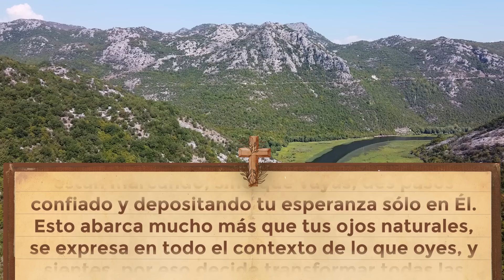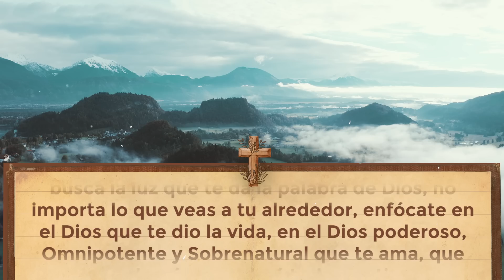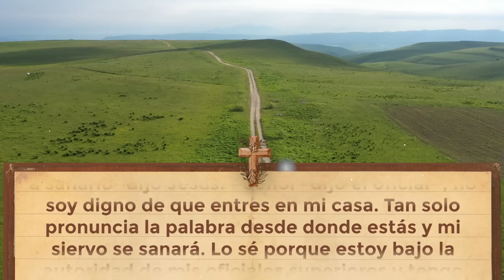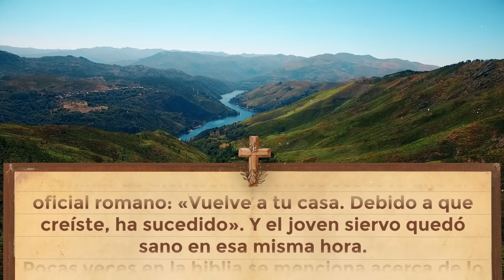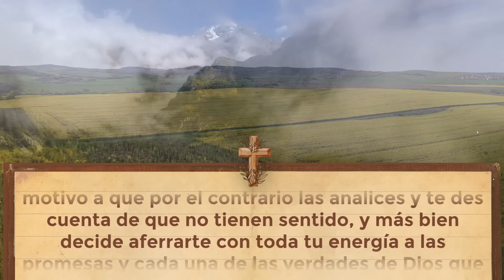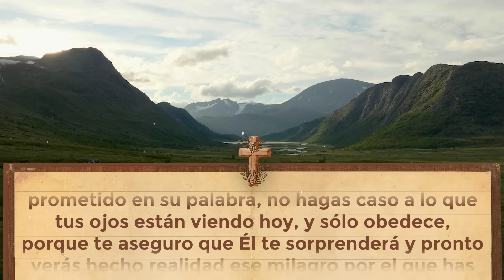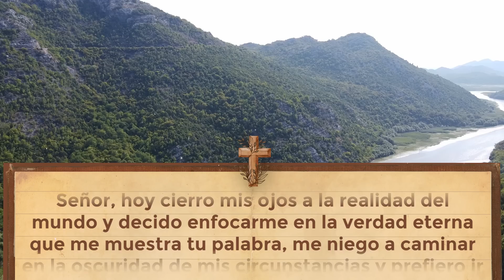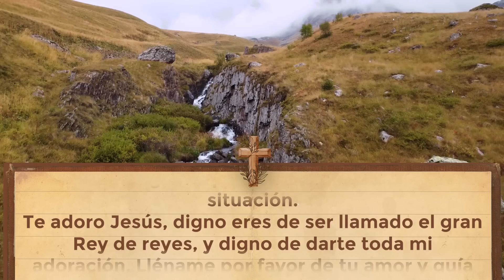Evangelio de Hoy ✝ Lunes 12 de Diciembre de 2022 - "EL SEÑOR SE DELEITA EN NUESTRA FE" 🤩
EVANGELIO DE HOY ✝️ LUNES 12 DE DICIEMBRE DE 2022
“El Señor se deleita en nuestra fe”.  2 Corintios 5:6-8

En este día me gustaría mucho que entiendas que la vida en esta tierra nunca será fácil, que está cargada de circunstancias y de momentos difíciles por más que luches a diario por llevar una vida tranquila.

Pero hoy, precisamente la palabra de Dios te está diciendo que camines, no por lo que estás viendo en este momento, ni te dejes llevar por las circunstancias reales que te están marcando, sino que vayas, des pasos confiado y depositando tu esperanza sólo en Él.

365 DEVOCIONALES PARA EXPERIMENTAR MILAGROS TODOS LOS DÍA👇

Licencia: Todos los videoclips e imágenes usados en este vídeo están licenciados de forma gratuita con: Envato Elements: vídeos, música, fotos y gráficos de archivo ilimitados con el titulo: EVANGELIO DE HOY ✝️ LUNES 12 DE DICIEMBRE DE 2022 - EL SEÑOR SE DELEITA EN NUESTRA FE 09/12/2022